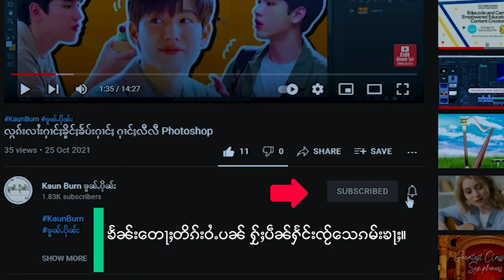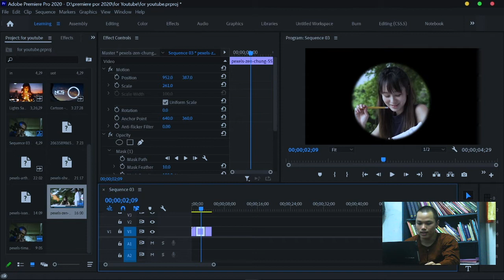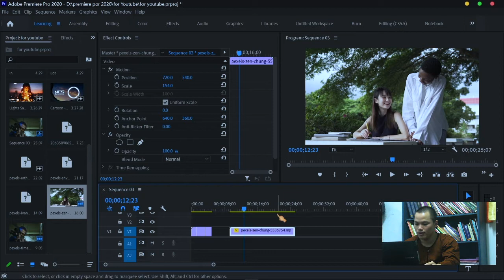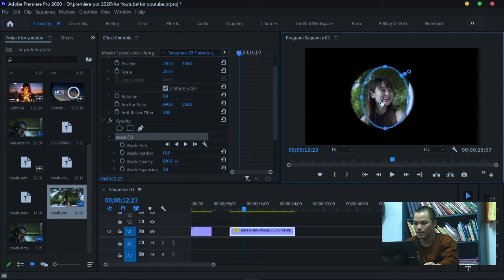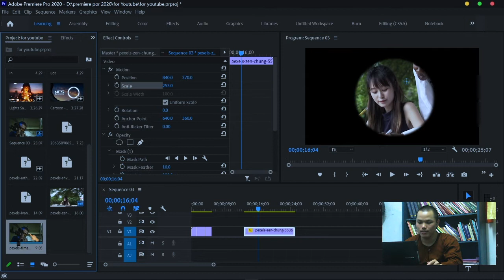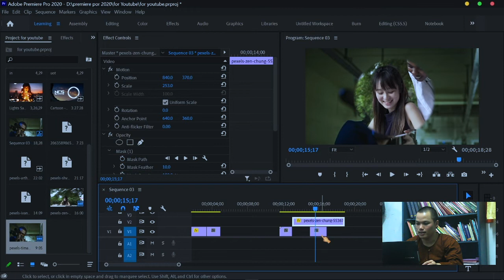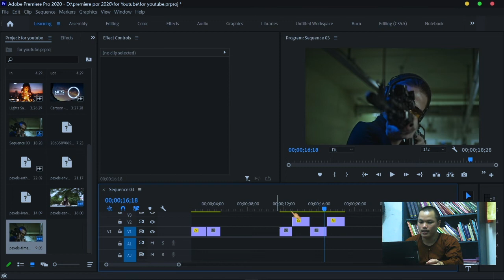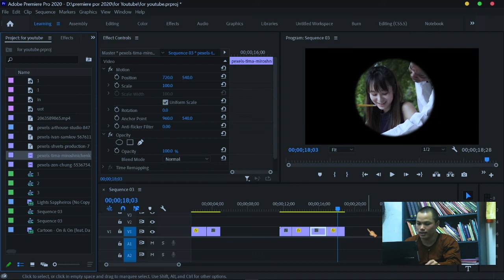လၢႆးတတ်းတေႃႇ သႂ်ႇၶွပ်ႇ Video Premirer Pro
Follow the Kaun Burn channel